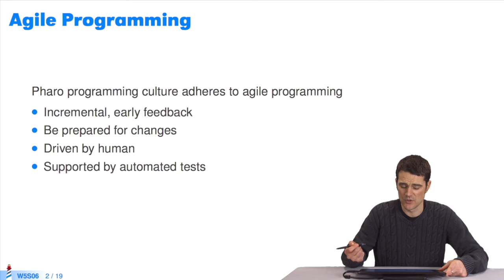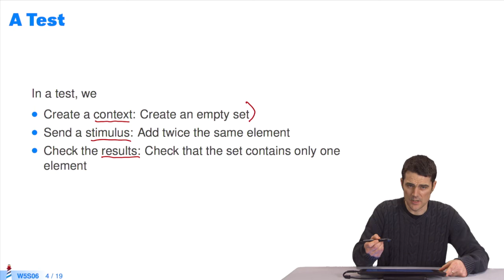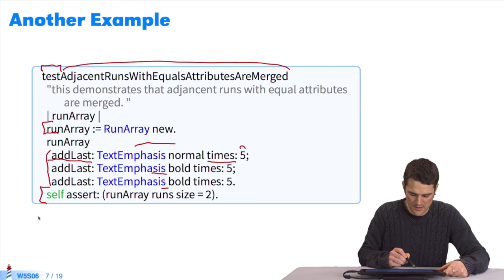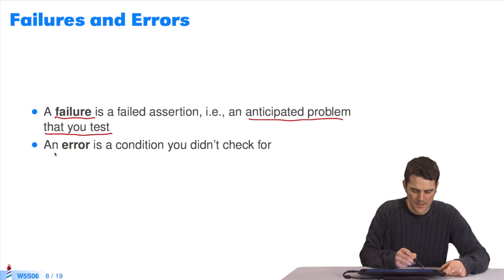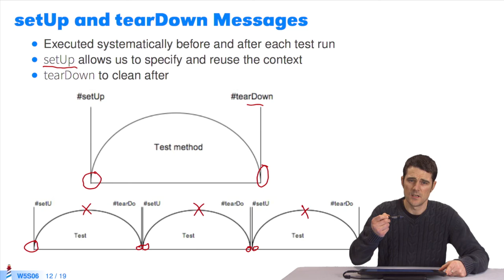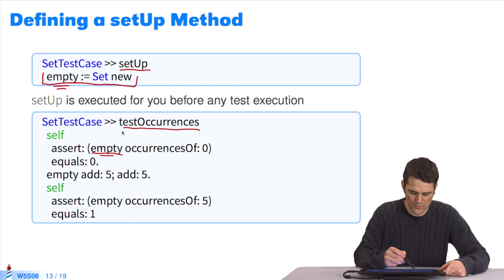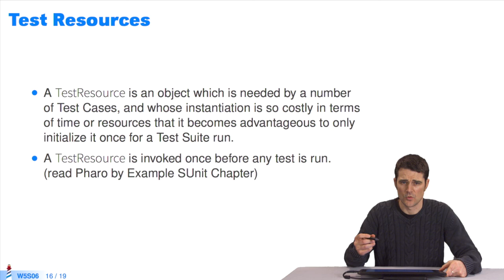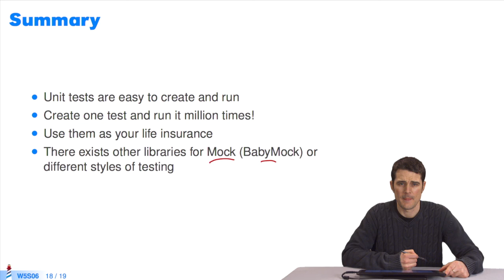🐥 SUnit : Tests unitaires en Pharo (W5S6-FR)